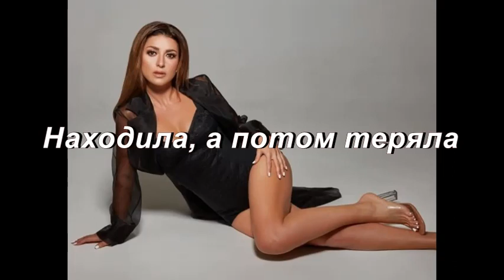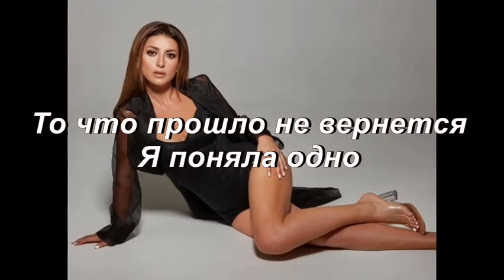Жасмин - не жалею (LYRICS)